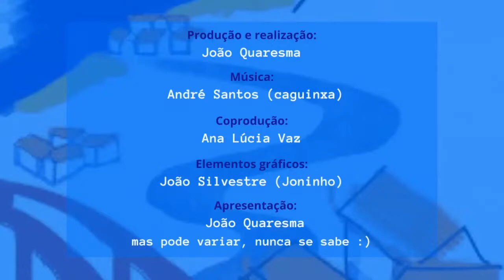#40 Carlos Matos Gomes - A guerra colonial e a o fim do estado novo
Carlos Matos Gomes, Coronel na Reforma, foi um dos militares de Abril com papel activo na criação do movimento dos capitães. Escritor, historiador dá-nos uma visão na primeira pessoa da guerra colonial ao 25 de Abril.